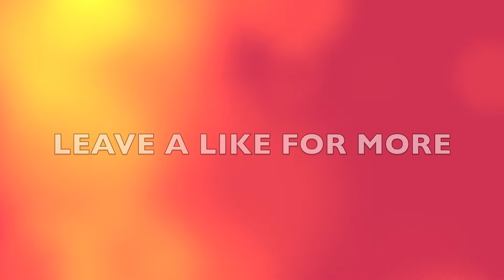TitanFall Special Part 1 (Angel City Hardpoint Domination Xbox One Gameplay)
Watch as we show you  a multiplayer mode called Hardpoint Domination on TitanFall! Leave a like for more! Part 2 coming next week!